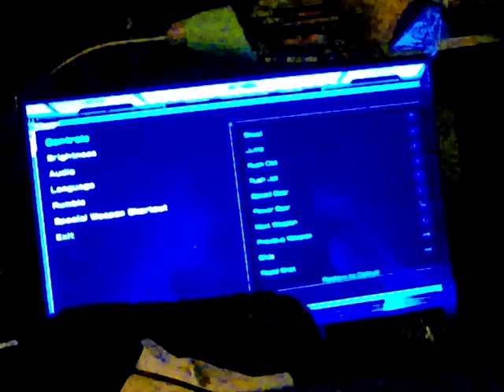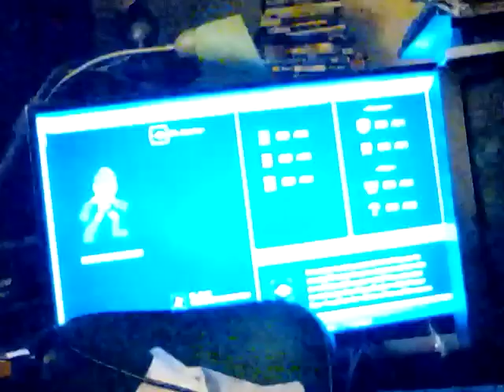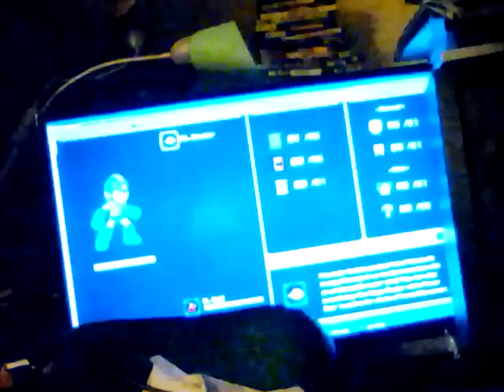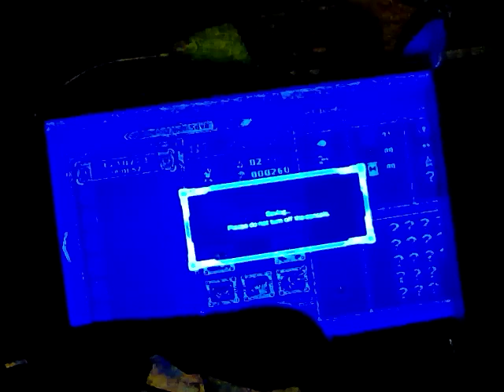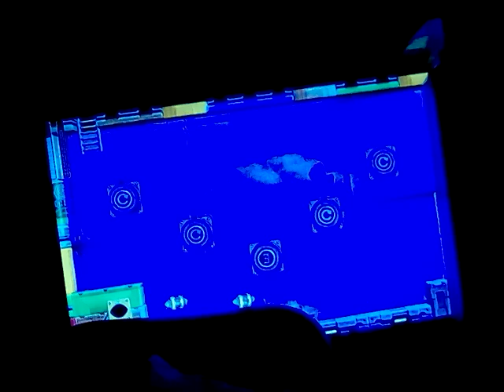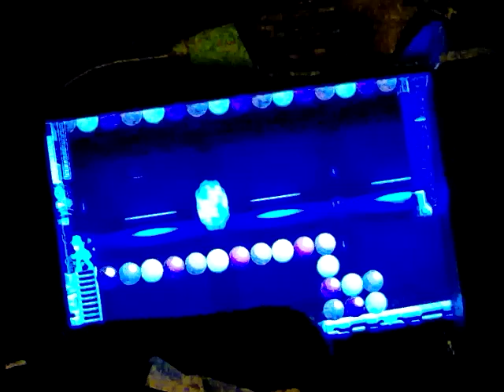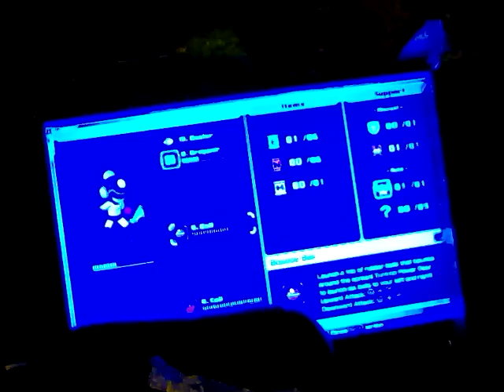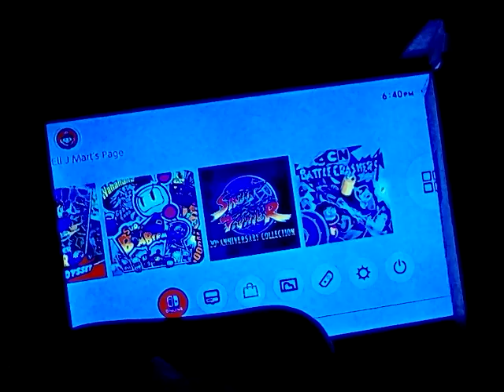let's play Mega Man 11 switch gameplay (also foul strong language swearing)